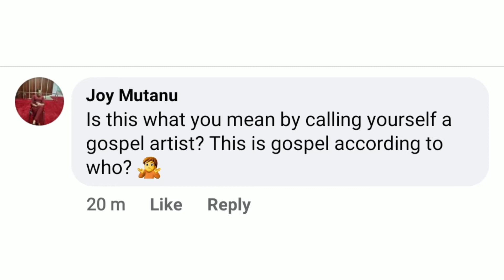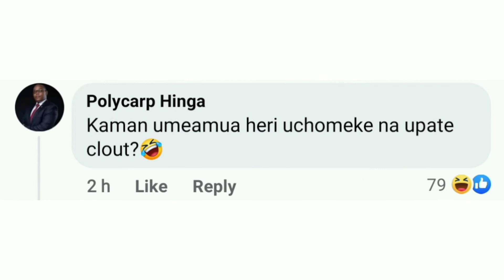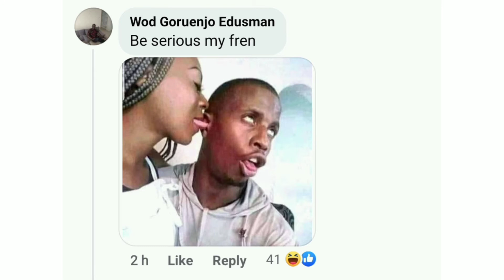NETIZENS BLAST BAHATI ULIANZA NA ROHO UNAMALIZIA NA MWILI. ARE YOU STILL A GOSPEL MUSICIAN???